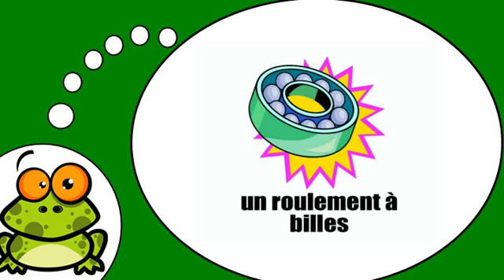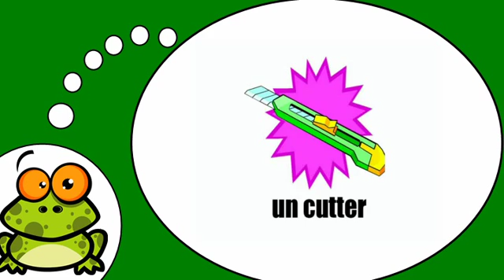Học tiếng Pháp # Les outils = Vol2